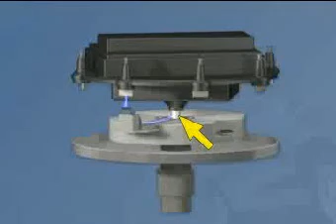A 101 On Car Distributors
A behind the scenes look at how a car distributor directs high power energy to individual cylinders.